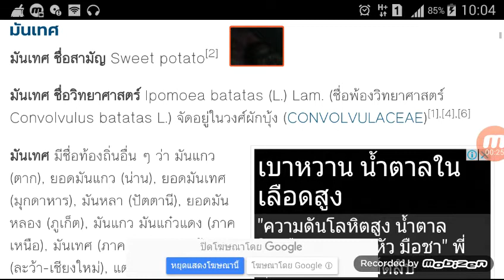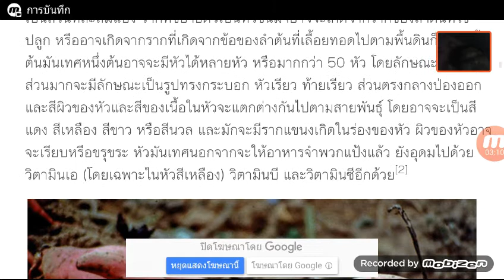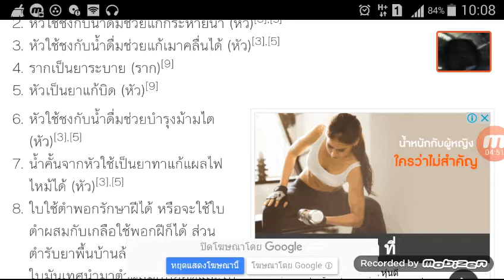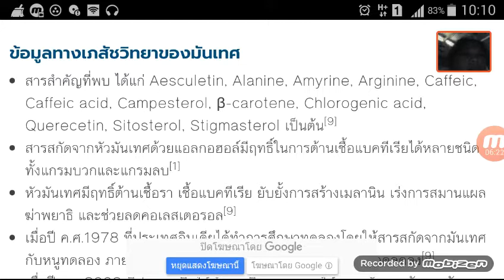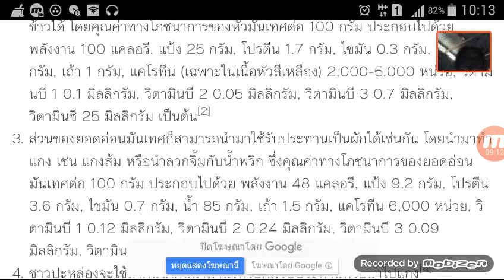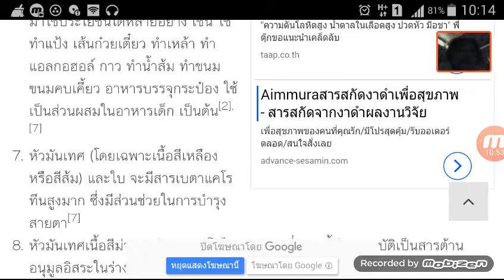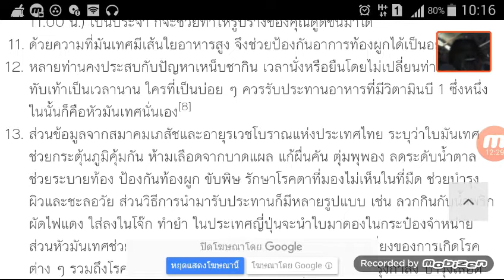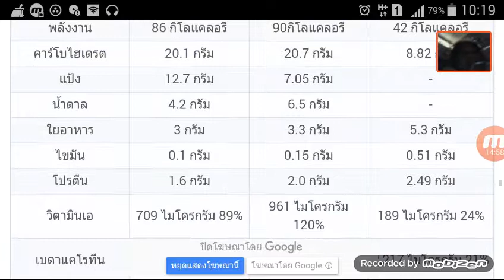สรรพคุณมันเทศ